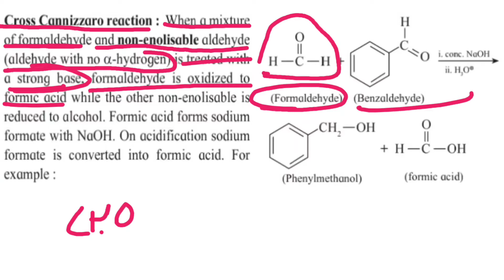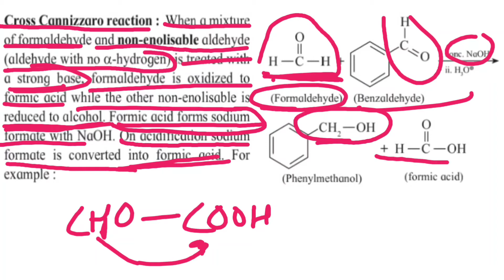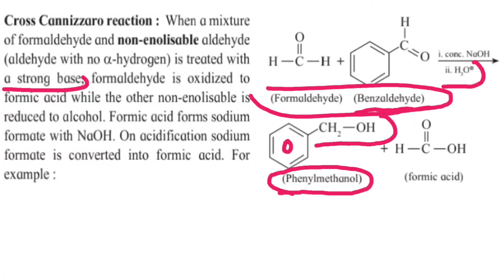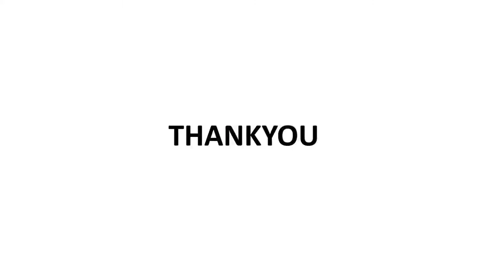class 12 ch 12 chemistry aldehyde ketone carboxylic cross cannizaro reaction maharashtra board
These is channel for students of maharashtra board and ncert students. I cover all the videos of physics and chemistry of class 11 and 12 Practicing of mcqs related to iit jee will also be covered in this channel.

🔶🔶Recommended books🔶🔶

✴️Objective mathematics

✴️NCERT MATHEMATICS:

✴️Objective chemistry

✴️Arihant physics:

✴️NEET PHYSICS:

🟢⚓⚓OTHER FEATURED CHANNEL⚓⚓🟢

*please*